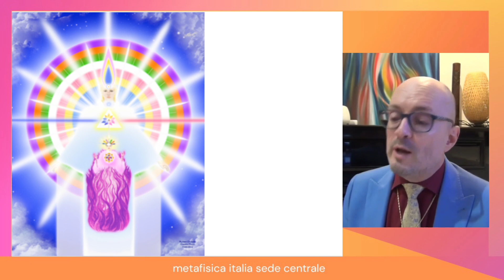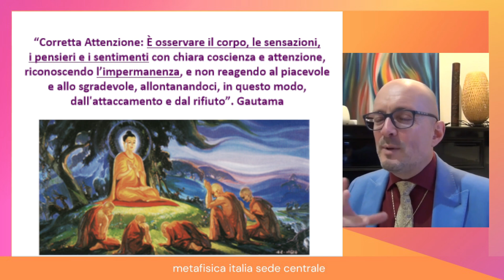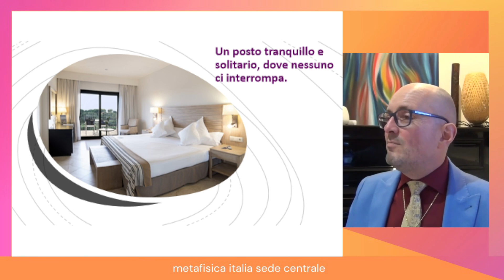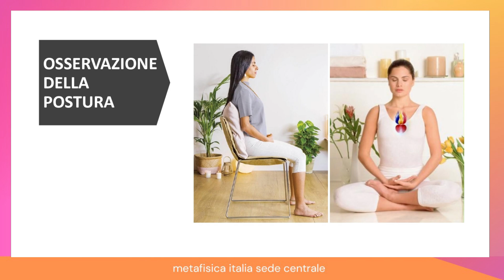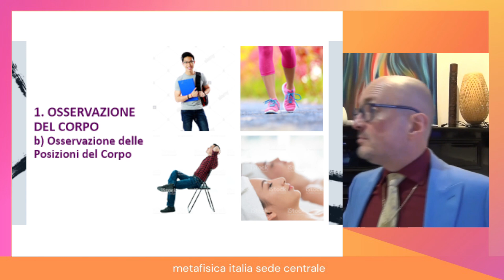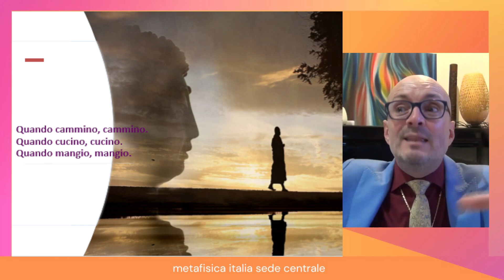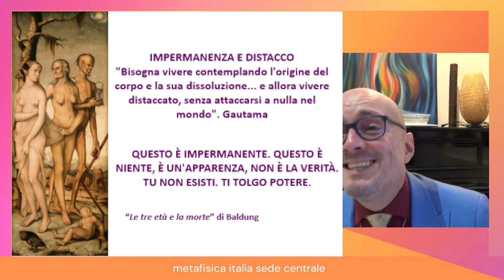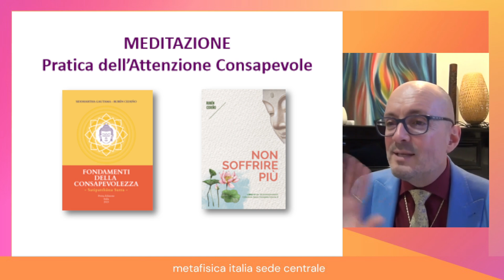01| OSSERVAZIONE DEL CORPO - Fernando Candiotto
Il Gruppo Metafisico Italia Sede Centrale porta avanti il lavoro, la divulgazione e l’espansione dell’Insegnamento Spirituale con la DONAZIONE VOLONTARIA che amorevolmente offrono i suoi participanti. Tutte le nostre attività si svolgono senza fine di lucro. A tutti coloro che spontaneamente hanno chiesto di poter collaborare con questo scopo, vi inviamo i nostri dati: Fernando Candiotto

Fondamenti della Consapevolezza, del Signor Gautama, con commenti di Ruben Cedeno, è un'opera che parla delle più antiche e riuscite rivelazioni su come realizzare correttamente l'osservazione e la meditazione.
Questa versione è stata adattata dalla lingua pali all'italiano e sono state eliminate una serie di ripetizioni, proprie delle stesure di duemilaseicento anni fa, per renderla più leggibile per il lettore medio.
Satipatthana Sutta è il nome con cui si conosce quest'insegnamento in pali, lingua che parlava il Signor Gautama. Sati vuol dire osservazione; Patthana significa fondamento; e Sutta, insegnamento; in sintesi Fondamenti della Consapevolezza.

📕 Il materiale didattico può essere acquisito in diversi modalità.